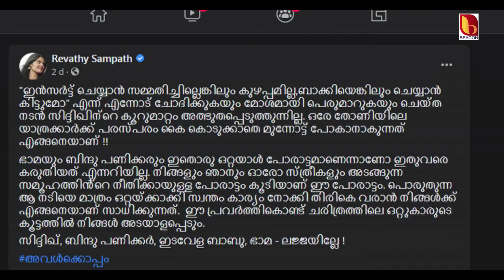കൂറുമാറിയ സിനിമാ പ്രവര്‍ത്തകര്‍ക്കെതിരെ തുറന്നടിച്ചു നടി രേവതി സമ്പത്ത്!!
ഇൻസർട്ട് ചെയ്യാൻ സമ്മതിച്ചില്ലെങ്കിലും കുഴപ്പമില്ല, ബാക്കിയെങ്കിലും ചെയ്യാൻ കിട്ടുമോ' .
ചരിത്രത്തിലെ ഒറ്റുകാരുടെ കൂട്ടത്തിൽ നിങ്ങൾ അടയാളപ്പെടും, ലജ്ജയില്ലേ !'
നടി അക്രമിക്കപ്പെട്ട കേസിൽ കൂറുമാറിയ താരങ്ങൾക്കെതിരെ വിമർശന ശരമുയർത്തി രംഗത്തെത്തിയിരിക്കുകയാണ് നടി രേവതി സമ്പത്ത്!!